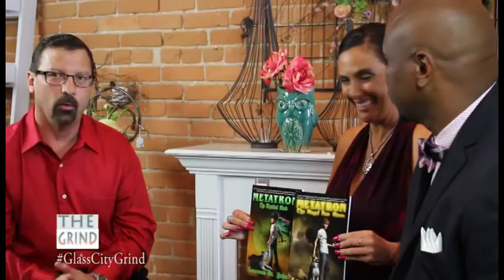The Glass City Grind S2 E4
Hang out with Cheryl, Charlie and Lisa as they wake you up with love, laughter and stories to get you through the daily grind!